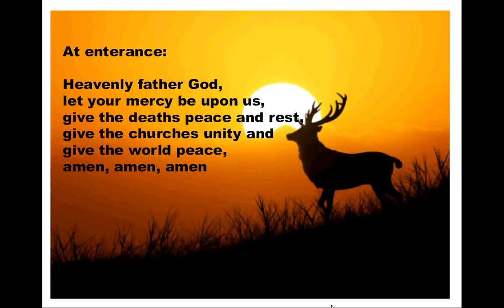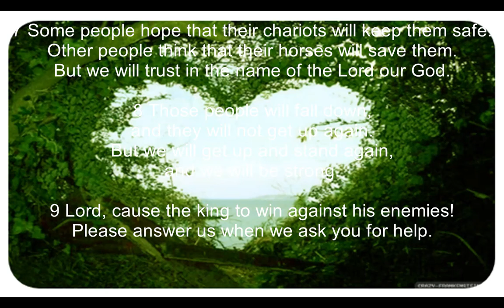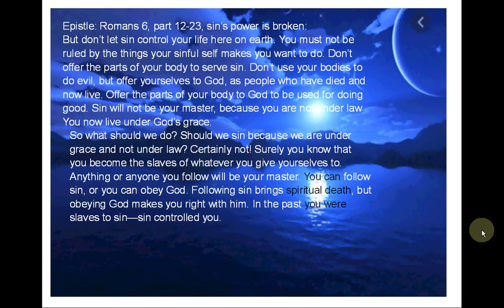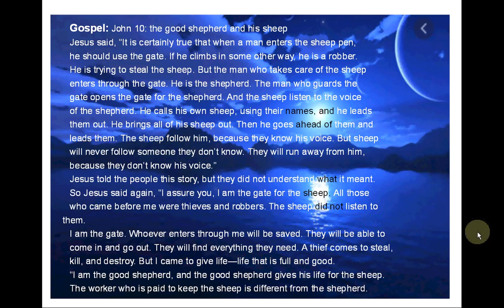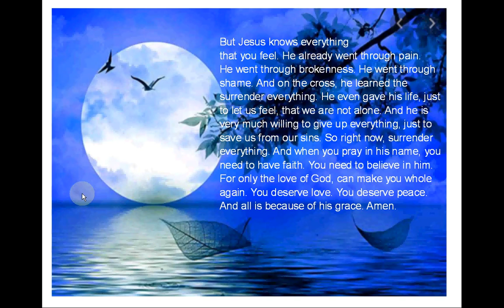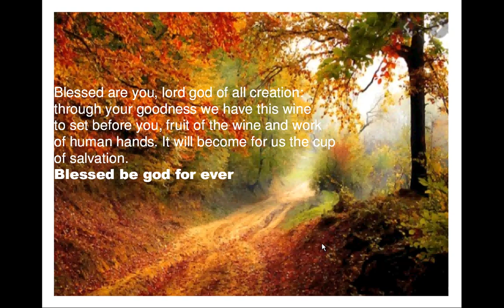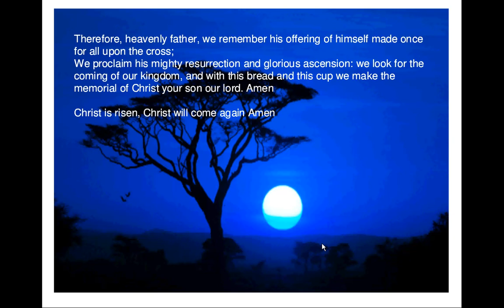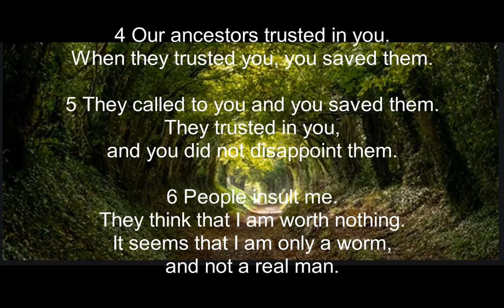1day9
worship jesus